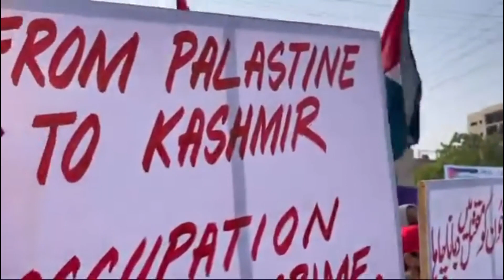Yumna Zaidi Actoress From Drama Tere Bin Reaction At Palestine and Israel War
Other Relevant video Links:

Showbiz HTV is the YouTube channel that provides you updates about Lollywood showbiz industry. news about Pakistan showbiz industry , news and updates of Pakistani celebrities'. Informative videos about Pakistan showbiz industry and also provide you source of entertainment and much more.

1)This video has no negative impact on the original works (It would actually be positive for them)
2)This video is also for teaching purposes.